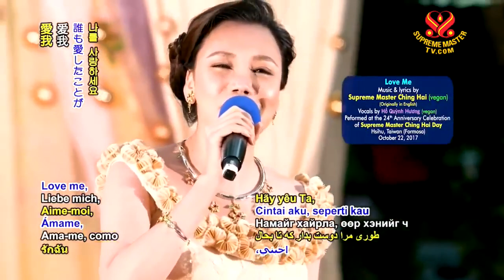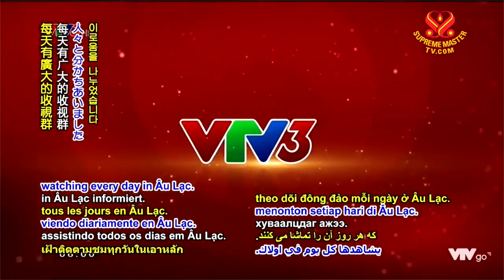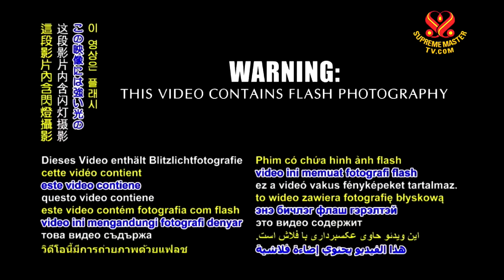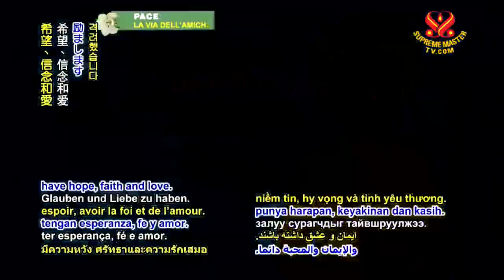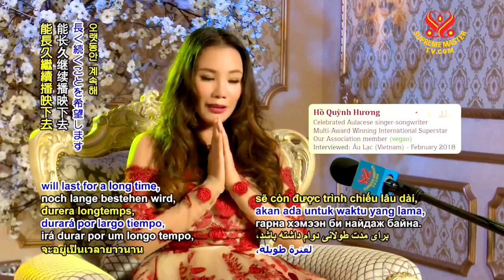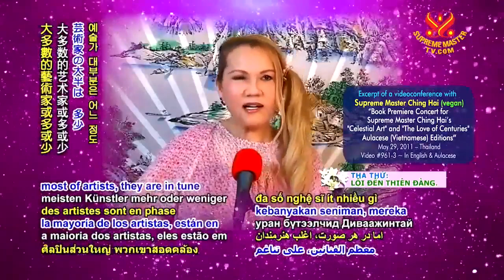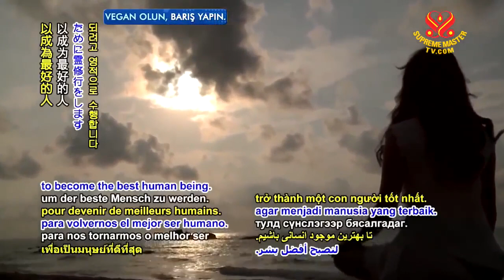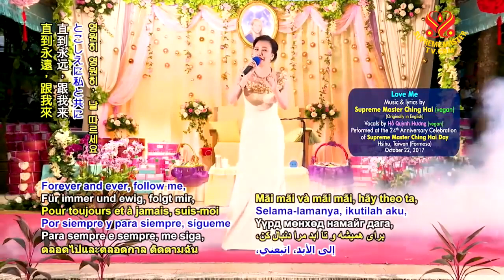( P. 3 / 3 )ThứcTỉnhTrong Bài Ca Vĩnh Cửu ( Awakening to the Eternal Song) - Thanh Hải Vô Thượng Sư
( P. 1 / 3 )ThứcTỉnhTrong Bài Ca Vĩnh Cửu ( Awakening to the Eternal Song) - Thanh Hải Vô Thượng Sư
( P. 2 / 3 )ThứcTỉnhTrong Bài Ca Vĩnh Cửu ( Awakening to the Eternal Song ) - Thanh Hải Vô Thượng Sư